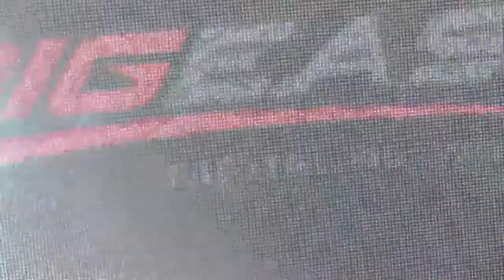Creighton Women's Basketball vs Xavier Highlights 2-11-22